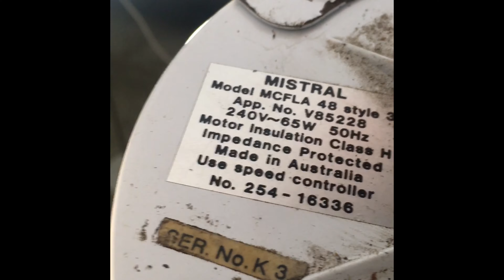Mistral MCFLA 48 Style 3. ceiling fan. (late 1970s)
this is the first ceiling fan I ever got in my collection. I got this mistral from the same place I got the peter pan Seabreeze fan, however, this one was hanging from the frame of the building for sale. I also got this a few weeks before I got the Seabreeze too. I paid $20 for it. these fans were made in Australia in lots of different variations, colours, sizes, styles, etc. really solid good quality fans. hope y'all enjoy!